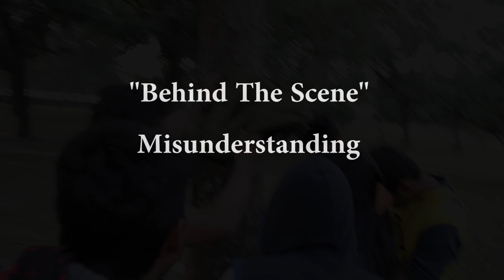Behind The Scene || Misunderstanding || By Unique Unity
Drama: ” Misunderstanding”
Director: Rockin Rifat
Writer: Rockin Rifat
Produced By: Mehedi Hasan & Natasha Islam
A.Director: Abir Anid
Cast: Tasfia Sultana Farah, Izmi Mehedi, Syeda Tiasha, Md Ãrshâdûl Høqûe Shøúmîk, Afis Afnam Sizan, Jannat ity & Many more.
Editor: Rockin Rifat
Cinematography: Mdei Jobon
Photographer: Hasin Nur Chowdhury
Song Name:  Misunderstanding
Music Director: Rezwan Rownok
Singer: Shahrukh Kabir Nur
Lyricist: Fatin Mugdho